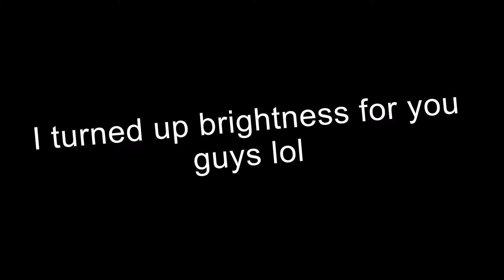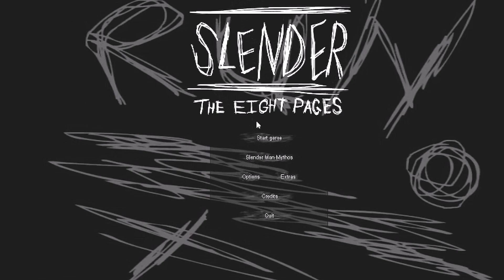Slender The Eight Pages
Also leave a comment letting me know what you guys would like to see.